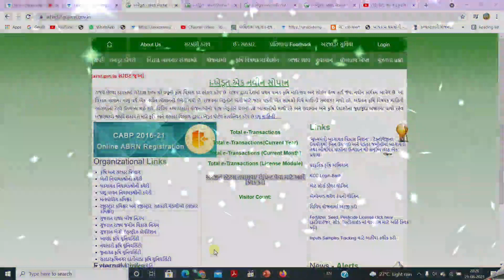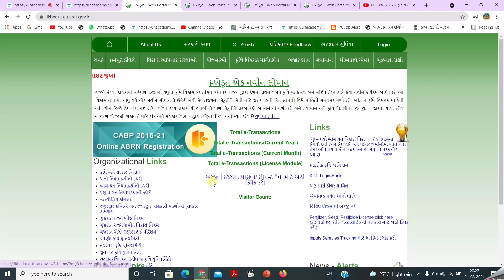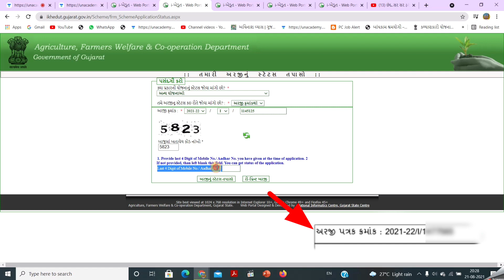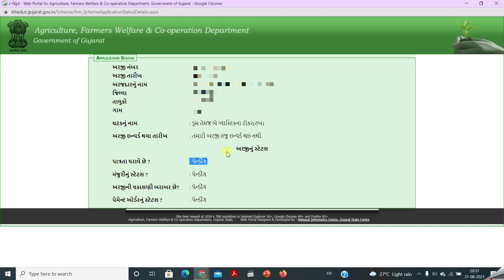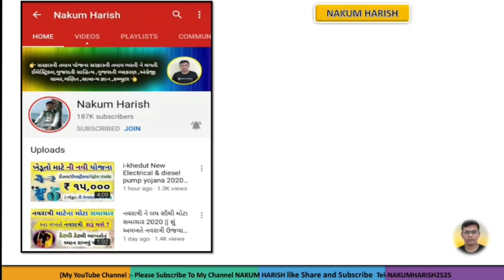કેવીરીતે ચેક કરવી અરજી મંજુર થઈ છે કે નહીં || how to check online i-khedut application status check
About this video : આ વિડીયો માં i-khedut મફતમાં મળશે મોટું ડ્રમ અને 2 ટબ ખેડુતો ને તેના વિશે વાત કરેલી છે

new khetiwadi drum Yojana
talpatribyojana
khedut khatavahi
mukhyamantri kisan sahay yojana gujarat online apply 2021
gujarat agriculture subsidy scheme 2021
cm kisan sahay yojana gujarat 2021
krushi sahay yojana gujarat 2022 online apply
krushi sahay package 2021